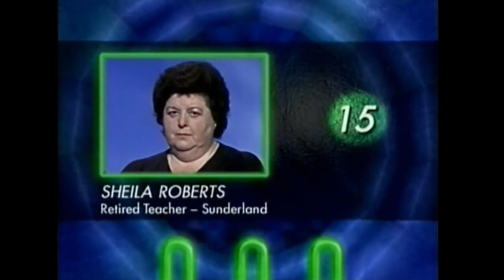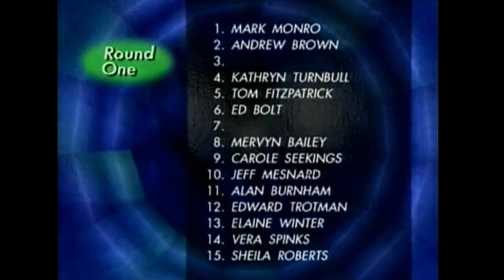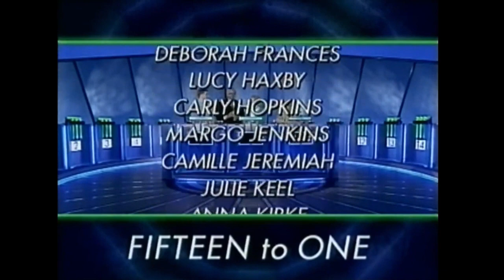Fifteen to One - Series 23 - TX: 1 June 1998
Series 23, Episode 35 of the Channel 4 quiz show hosted by William G. Stewart, which aired on Monday 1st June 1998.

No returnee in this episode.